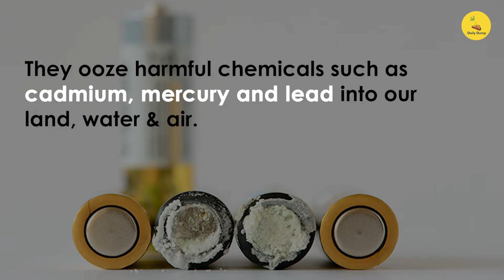How to Safely Dispose Used Batteries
How do you dispose your used batteries?

Used batteries can leach harmful chemicals into the soil, air and water if mixed with other waste or not disposed properly.

Batteries rundown at odd times, often at that moment, you are wondering what to do with the used battery and not knowing where to put it, you just put it in the bin or give it with other dry waste to the scrap dealer. Both are dangerous things to do.

Daily Dump's Ooze Stopper is a safe place for used batteries.
It helps you keep poison out of water, soil and air.
In addition you keep used batteries together and away from other E-waste. This helps contain any leaks and also helps the Recycler to handle them.

While large corporates can pay for the safe disposal of batteries the challenge is in homes and smaller institutions. Therefore it is best to collect, store safely and then hand over a sizeable number to the recycler in this safe container alongwith other valuable E-waste like old computers, or gadgets or wires.
This product can be used in homes, schools, offices and institutions.
It also makes a unique gift that will spread the word that little actions can make a big impact.

☞ Do not store your used batteries with other waste at home
☞ Do not dispose of used batteries to your local kabadiwalla
☞ Opt for rechargeable batteries whenever you can